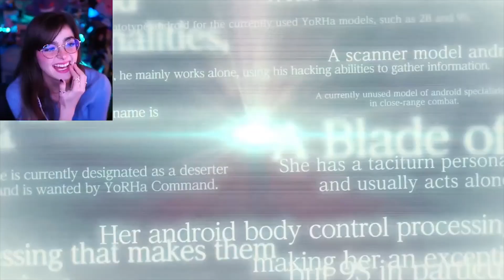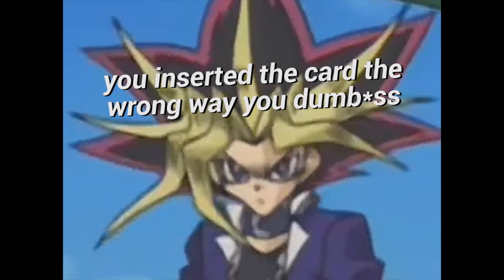I WANT TO KISS 2B || LAST CLOUDIA X NIER AUTOMATA COLLAB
I'm so fortunate to be able to work with Square Enix, the NieR team and the Last Cloudia team. Everyone has been so kind and gentle with me during this whole project and honestly this stream was so much fun. I know my voice acting is cringe but I'm glad y'all enjoyed it.
⯆ More Below ⯆

*** The NieR event is a limited time so be sure to pull 2B before it ends. You get a bunch of free pulls after you beat the tutorial and the normal event world so it's very free player friendly!!!